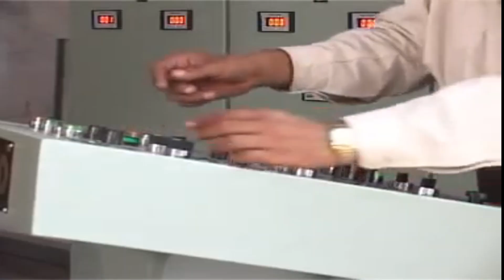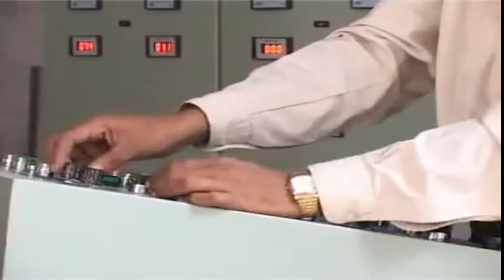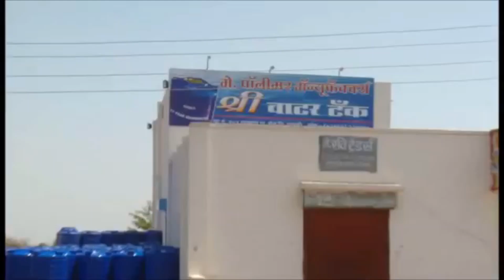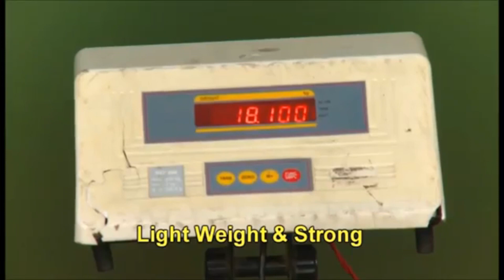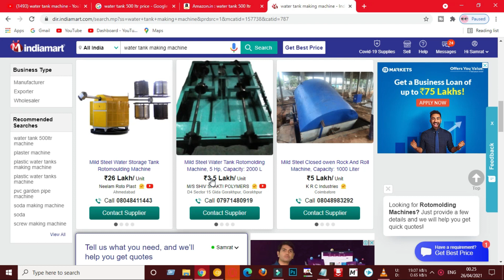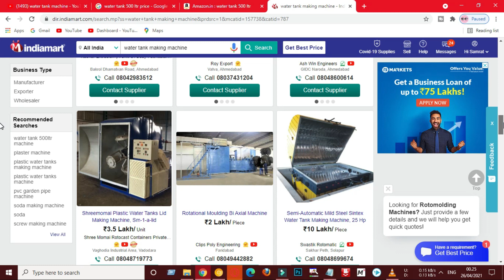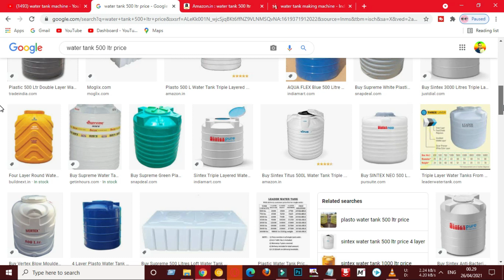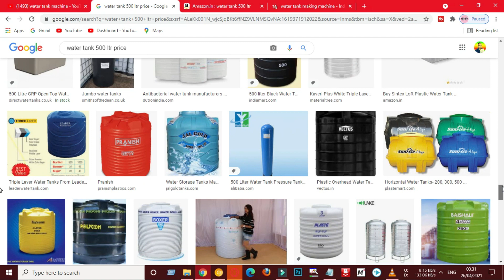প্রতি মাসে 10 লাখ টাকা ইনকাম🙏🙏🙏ব্যবসার আইডিয়া | water tank making business idea by business guru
business idea
business ideas
business ideas bangla
business ideas 2021
business ideas 2021 Bangladesh
sales video
online business
Digital tutorial
Master business
Business plan
Business
Banglades
business plan
business tips
business news
Master idea
business bangla
business plan
bangla best business
new idea
bangla bebsa
babsa
best business ideas in bangla
how to
how to start a new business
business ideas bangladesh
babsa idea bangla
business plan bangla
business ideas bengali
business ideas bd
bangladesh business icon
১ লাখ টাকায় ব্যবসা
বড় ব্যবসার আইডিয়া
জীবন-সমস্যার সমাধান
নতুন ব্যবসা
ব্যবসার কৌশল
লাভজনক ব্যবসা
কম পুজিতে ভাল ব্যবসা
ব্যবসার দোয়া
ব্যবসার উন্নতির দোয়া
ব্যবসার পঞ্চনীতি
বিজনেস আইডিয়া
ব্যবসা পরিকল্পনা
ডিলারশিপ ব্যবসা
বিজনেস আইডিয়া 99
ব্যবসা আইডিয়া
সেরা ব্যবসা
মুদি ব্যবসার আইডিয়া
পাইকারি ব্যবসার আইডিয়া
বিজনেস আইডিয়া দেখাও
বিজনেস আইডিয়া বাংলা
অল্প পুঁজিতে ব্যবসা
business ideas
business name ideas
small business ideas in bangladesh
new business ideas in bangladesh
online business ideas in bangladesh
washing machine
walton washing machine
washing machine price in bd
coffee machine
প্রতি মাসে 10 লাখ টাকা ইনকাম🙏🙏🙏জলের ট্যাংকি তৈরির ব্যবসার আইডিয়া | water tank making business idea